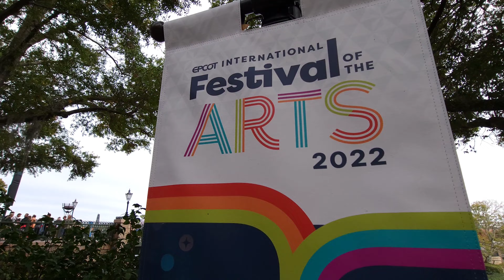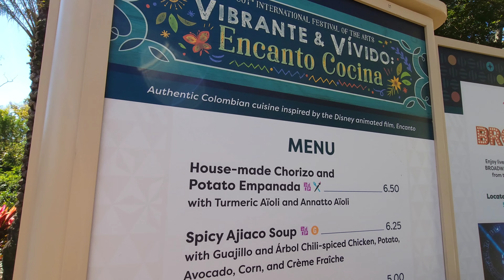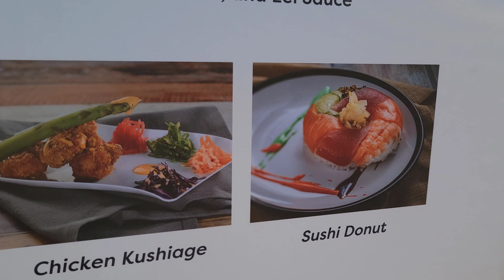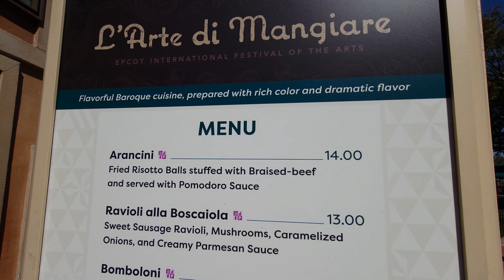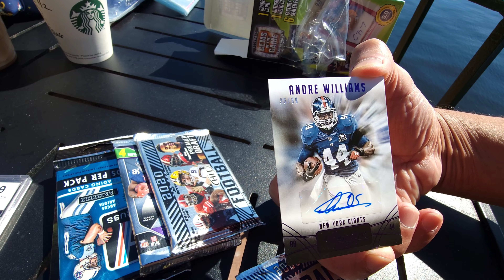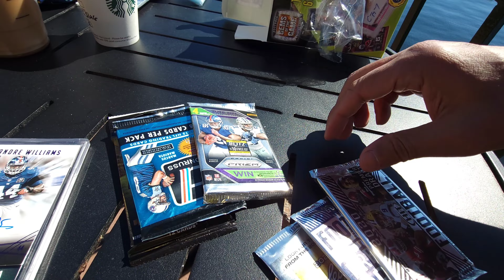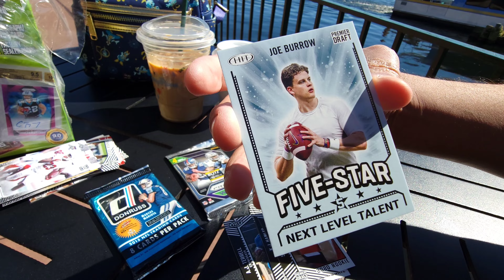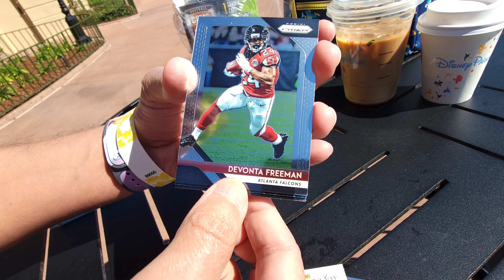Epcot International Festival of the Arts 2022 | Encanto | Gems of the Game Football | Joe Burrow RC!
ARTLIST MUSIC SPOTLIGHT!
Salamanka by Latina Fiesta
Spicy Latin by Sprinkles
Moonlight (Japan) by Awake
Scherzetto by Piazza Italia
A Thousand Love by Xperience

Hey everybody! We kick off SUPERBOWL week here at the 2022 Epcot International Festival of the Arts! We check out some amazing artwork and sample some incredible food around the World Showcase. Come join us on this FUN adventure!

We also unbox Gems of the Game Football in hopes of finding a JOE BURROW rookie card.

Also, a little trivia. I pay homage to one of my favorite actors of all time. Guess in the comments who it is.